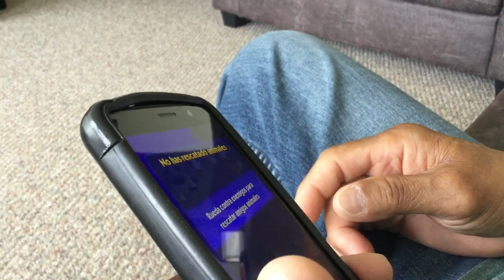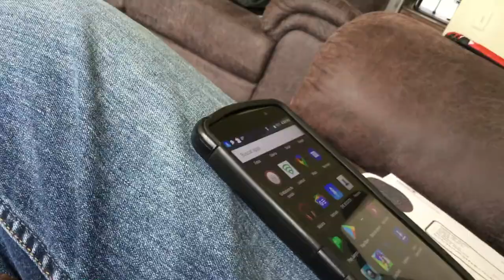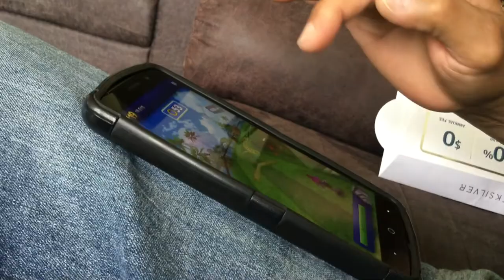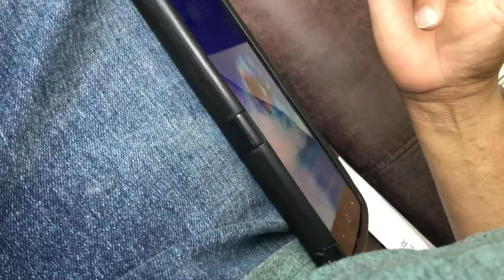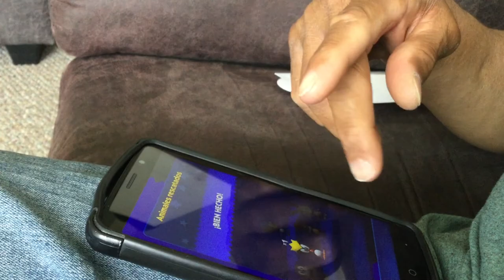Recording my uncle playing Sonic Dash rage quitting because of eggman and the character not moving